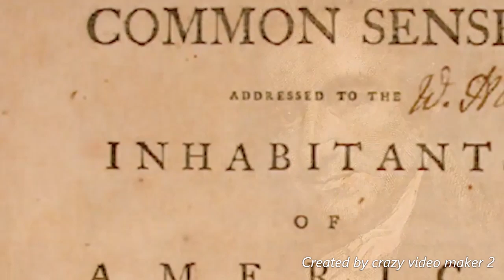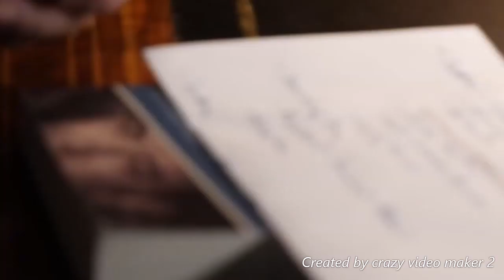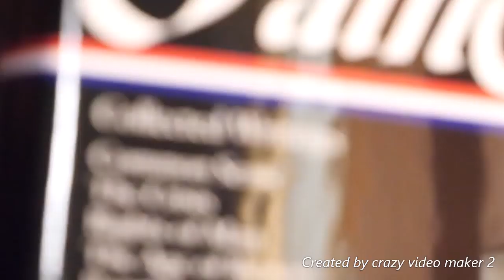RUDY GIULIANI'S FIRST PODCAST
Rudy Giuliani's first video podcast on a series of evidence that he has collected over in the Ukraine involving Biden and many more.